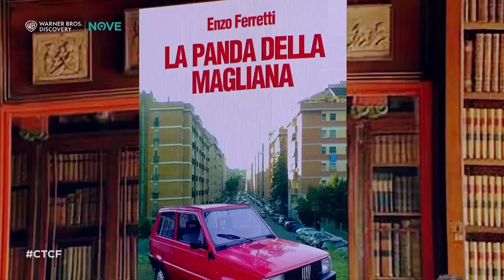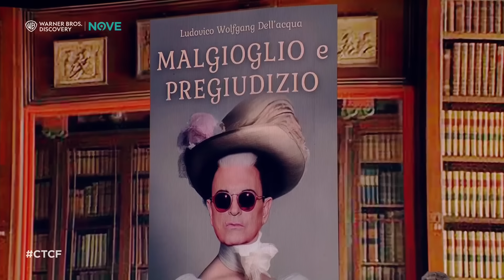Che tempo che fa | La nuova edizione di Novella Bella di Nino Frassica | Episodio 8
Non perderti Novella Bella, il settimanale di Nino Frassica.